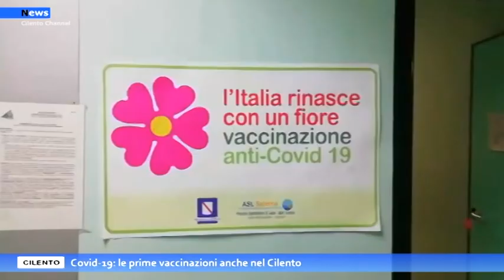Cilento, Covid 19: Le prime vaccinazioni anche nel Cilento.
Continua la campagna di vaccinazioni nei presidi del cilento precisamente al San Luca di Vallo della Lucania e da sabato anche all'ospedale civile di Agropoli.  Nei giorni scorsi sono state consegnate le prime dosi di vaccino anti-Covid nei 4 ospedali individuati come Hub Asl Salerno: Nocera Inferiore, Polla, Vallo della Lucania e Battipaglia.